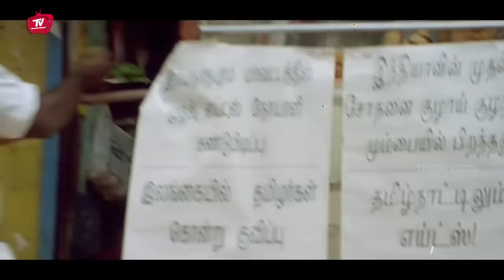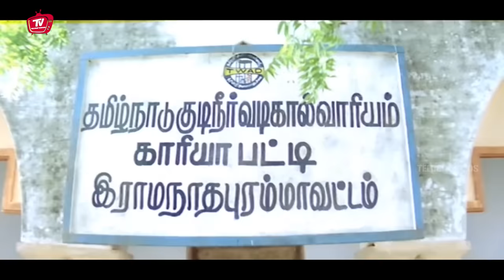Aadhi Pinisetty And Padmapriya Telugu Full Hd Movie || Telugu Videos